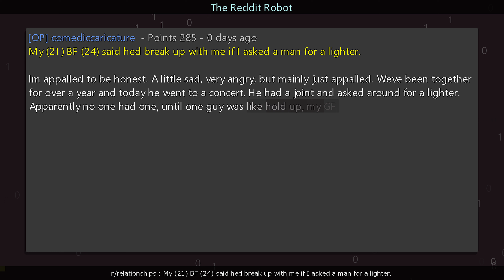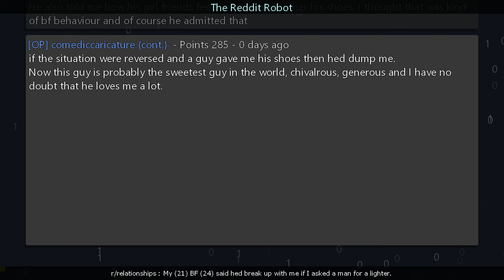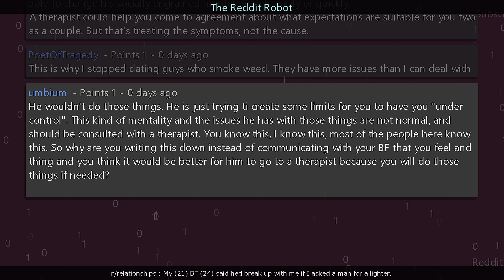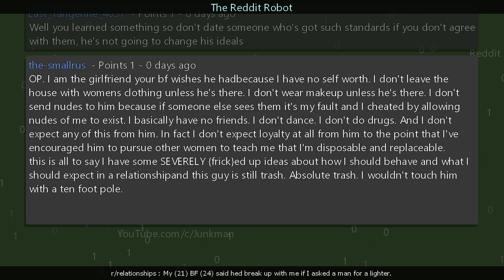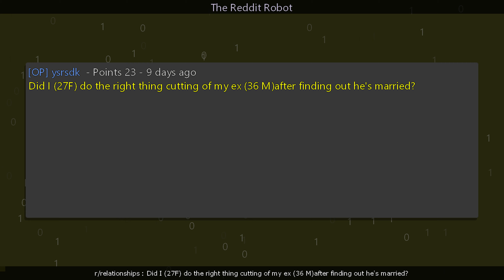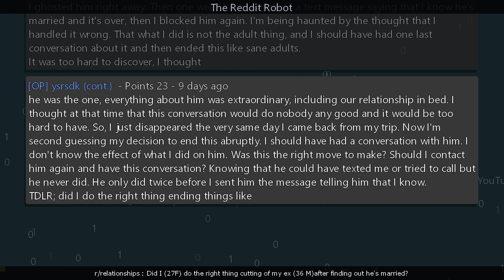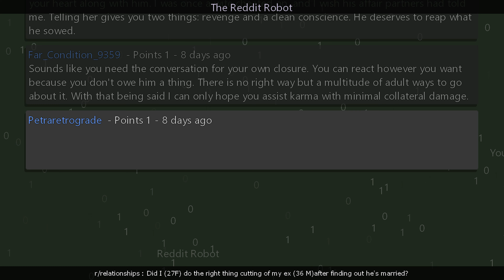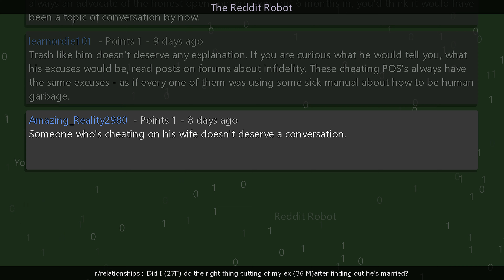r/relationships - My (21) BF (24) said hed break up with me if I asked a man for a lighter.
Information
Creation Date: 10/2/2023 10:59:08 AM
Subreddit: r/relationships

Timestamps
00:00:00 My (21) BF (24) said hed break up with me if I asked a man for a lighter.
00:06:33 Did I (27F) do the right thing cutting of my ex (36 M)after finding out he's married?
00:11:48 Outro